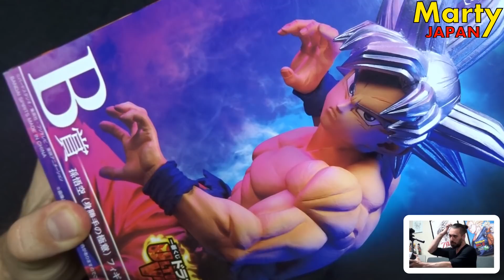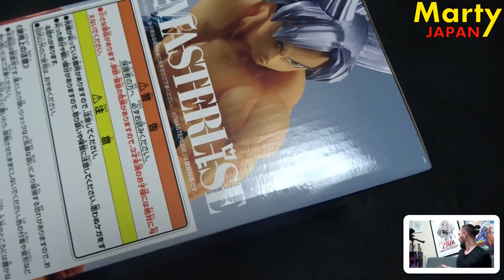GOKU N'A PAS DE TETONS ! UNBOXING Figurine Dragon Ball Ichiban Kuji Déballage Marty Japan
Date de sortie au Japon : 6 juin 2020
Dragon Ball Super Broly Ichiban Kuji Ultimate Variation